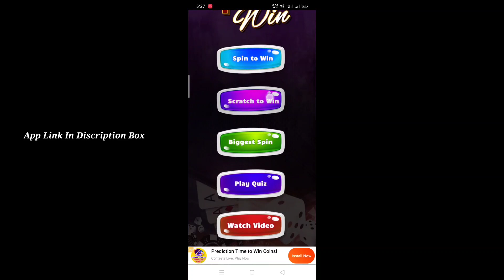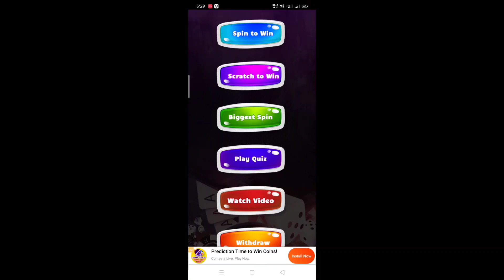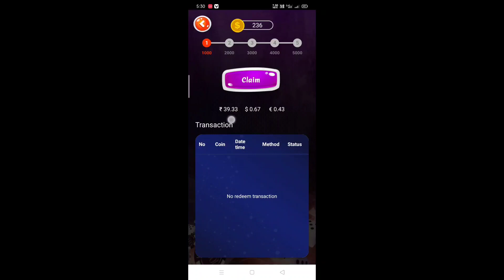Spin, Scratch, Quize And Watching Video Earn Money ! New Earning App Today !!